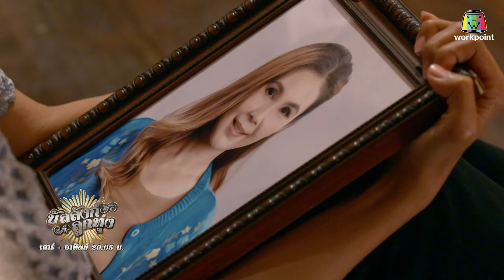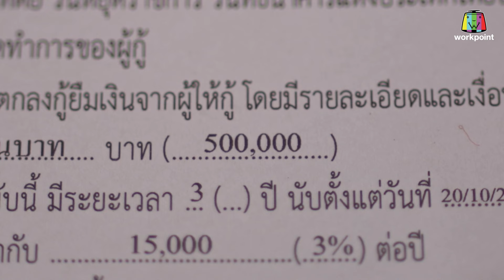ฉันต้องชนะเท่านั้น เพื่อแม่จะได้ตายตาหลับ !! | บัลลังก์ลูกทุ่ง EP.06 | Highlight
เรื่องราวของ 2 พี่น้องสายเลือดลูกทุ่ง "แก้วตา" รับบทโดย ใบเตย สุธีวัน และ "ขวัญใจ" รับบทโดย “เปาวลี พรพิมล” ที่ถูกแม่ปลูกฝังให้แข่งขันเพื่อแย่งชิงความเป็นที่หนึ่งกันตลอดเวลา​ ไม่เว้นแม้แต่เรื่องความรัก

จนกระทั่งความสัมพันธ์ต้องมาถึงจุดสิ้นสุดลง​ และไม่มีคำว่าพี่น้องอีกต่อไป

ใครกัน ? จะเป็นที่หนึ่ง เมื่อที่นั่งบน “บัลลังก์ลูกทุ่ง” มีเพียงหนึ่งเดียว 🎼🏆

"บัลลังก์ลูกทุ่ง"
📌 เริ่ม เสาร์ที่ 23 มีนาคม นี้
⏰ เวลา 20.05 น. ทางช่องเวิร์คพอยท์ 23